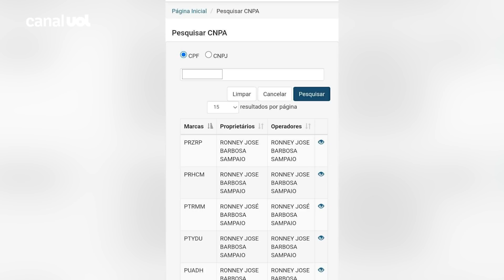Helicóptero que caiu com 280kg de cocaína pertence a policial do DF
O helicóptero modelo Robinson 44 que se acidentou em Poconé (MT) está registrado em nome do policial Ronney José Barbosa Sampaio, do DF. No local da queda, foram encontrados 280 kg de cocaína.